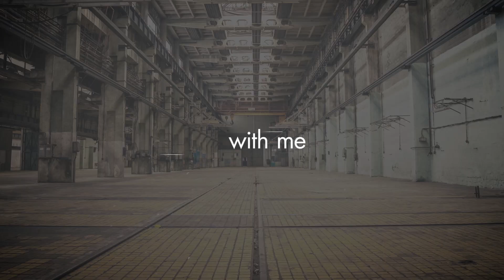Lessons From the Dinner Table | Jonathan Evans Vlog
This video will give you practical tips on how to lead your family around the table, check it out!